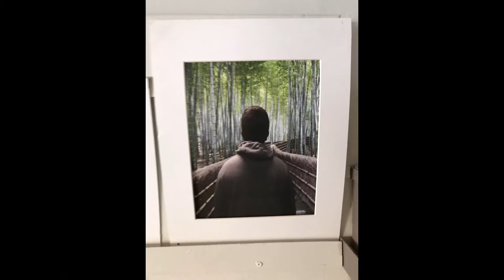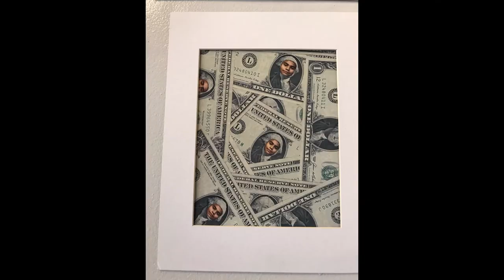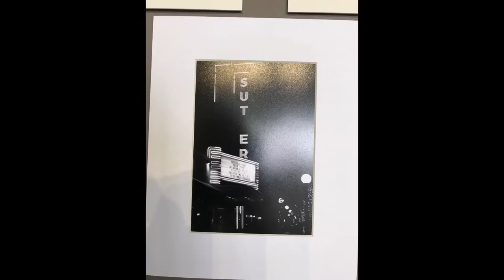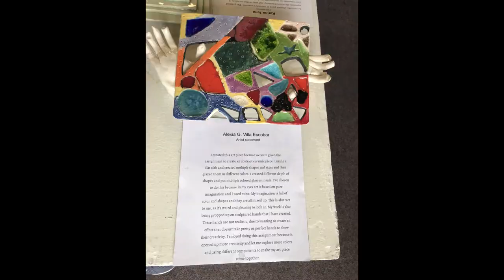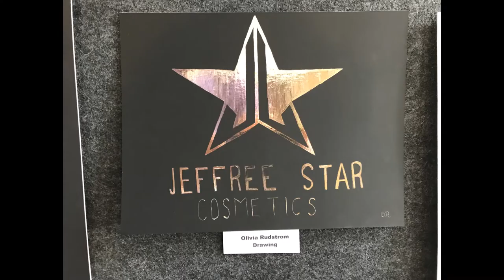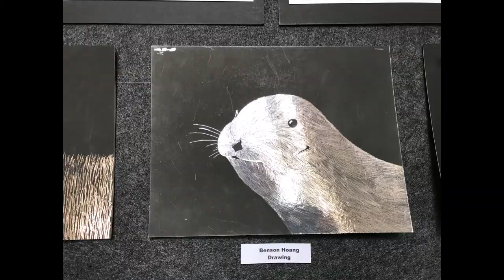Yuba City High School Art Show March 2020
This art show from students at Yuba City High School was scheduled to have an opening the day Yuba Sutter Arts and Culture had to shut down due to Covid-19.  Enjoy the show virtually!